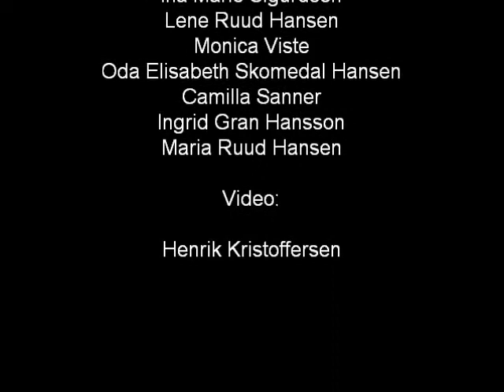4 God 17.04.10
X-Large i Flekkerøy kirke